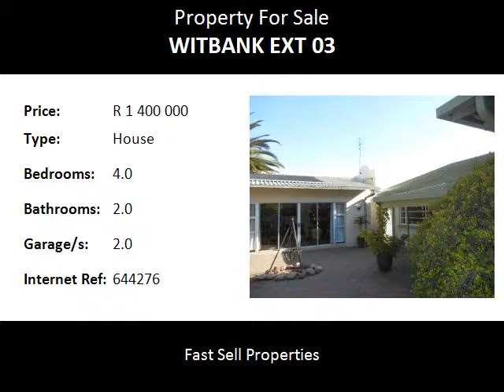4.0 Bedroom House For Sale in Witbank Ext 03, Witbank, South Africa for ZAR R 1 400 000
Bedrooms: 4.0
Bathrooms: 2.0
Garages: 2.0
Price: R 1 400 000

Property Description:

House size 300m², Stand size 1046m².
Not zoned yet. Spacious 4 bedr home with 2 full bathrooms, 2 living areas, 2 garages, pool and establiched garden plus extra 1 bedroom flat with own carport for 2 vehicles.  Move in and give this property your own identity.